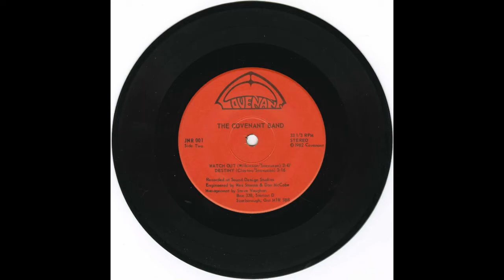Covenant Band (Scarborough, Ontario)- He's in Control (1982)